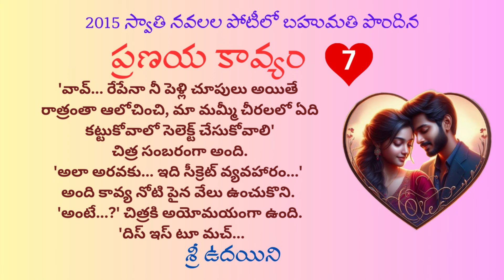Pranaya Kaavyam / Part - 7 /Written by Sri Udayini/A Feelgood Love Stroy/ Audio Novel Readby Radhika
"Pranaya Kaavyam" Novel is written by Sri Udayini garu in the year 2015. Which is published in the same year in "Swathi Publications" n got a prize in "Swathi Navalala Poti"

Pranaya Kavyam is A Feelgood Heartouching Lovestory which revolves around Pranay n Kaavya.
To know their sweet lovestory must listen to this audio novel.

This novel is read by Radhika.